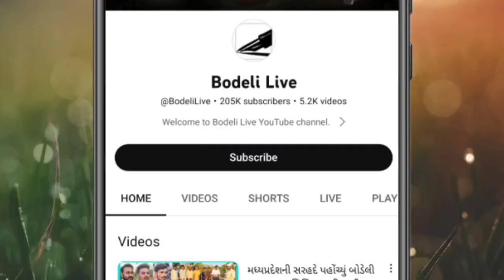બોડેલી ડેપો સામે ઇકો કાર અકસ્માત! જુઓ બોડેલી લાઇવ